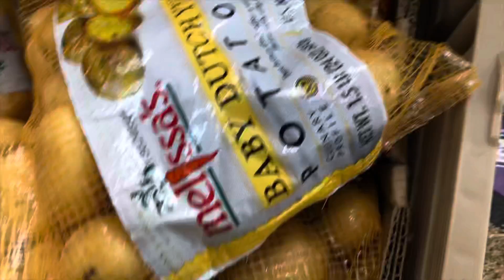Hotel Cooking with KC Grandpa is Back! 2022 here we come with some hotel, homemade cooking.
Nothing says Mmmm better than homemade food. Hotel cooking with KC Grandpa is here to fill you up! Enjoy 2022. Lots of videos coming this year.